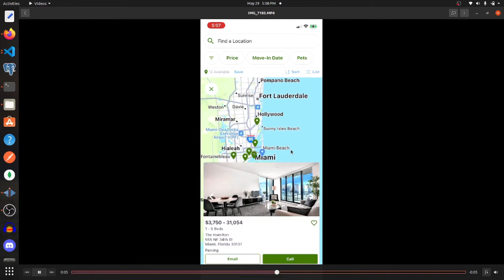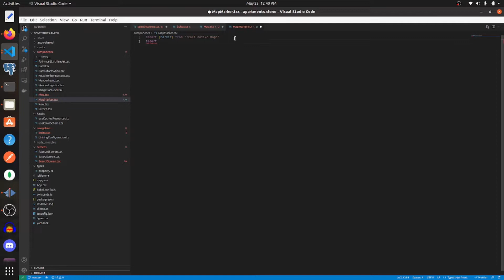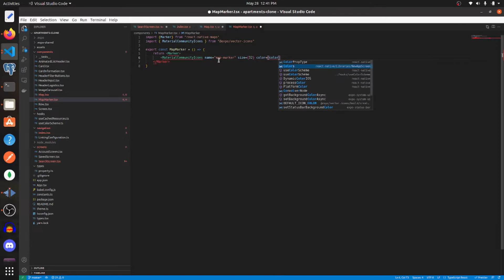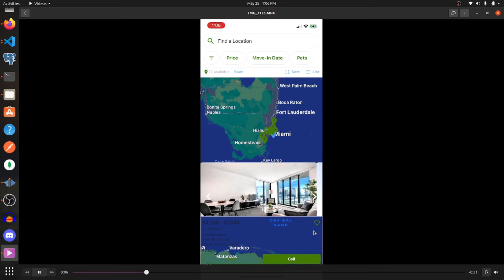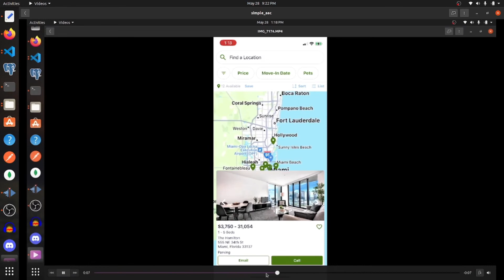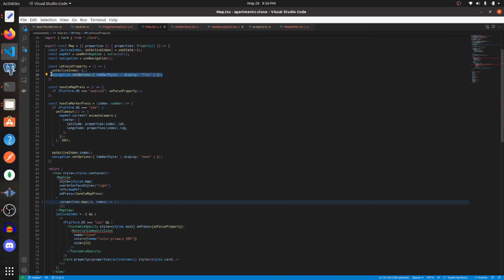React Native Maps - Apartments.com Clone - Part 3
In this episode we will go over how to display properties on a map. To do this, we will be using React Native Maps.

00:00 - 00:15 Intro
00:16 - 02:55 Start Building the Map Component
02:56 - 05:07 Creating the Map Marker Component
05:08 - 06:35 Changing Property Objects
06:36 - 13:40 Continue Building Map Component
13:41 - 13:55 Demo
13:56 - 16:05 Changes to Card & Map
16:06 - 16:37 Demo
16:38 - 21:18 Deselect a Property
21:19 - 22:00 Demo